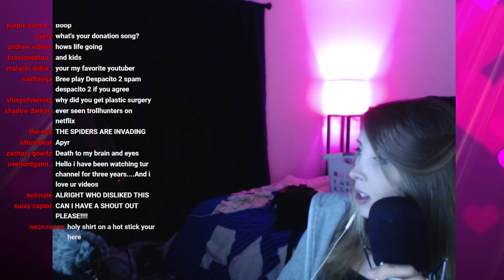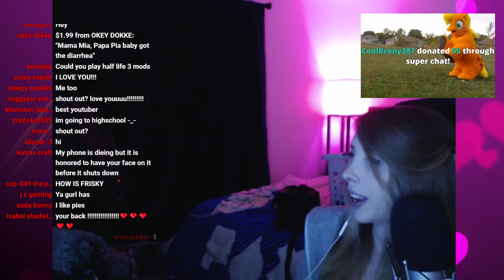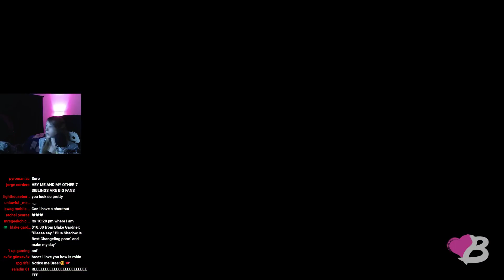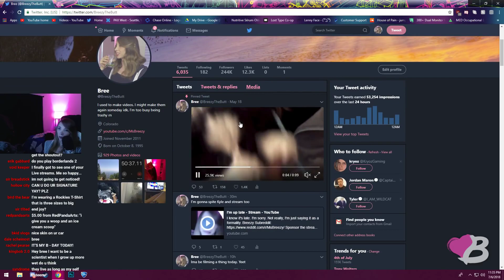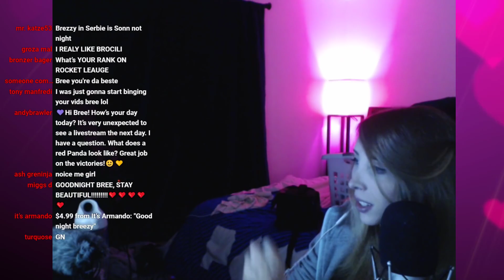05 I'm up late again woops Stream